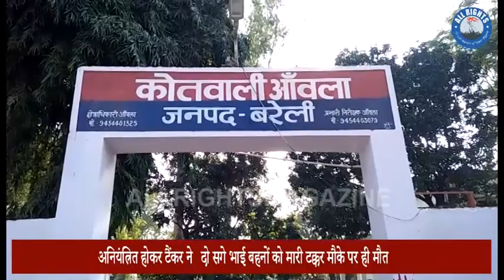Bareilly news : अनियंत्रित होकर टैंकर ने दो सगे भाई बहनों को मारी टक्कर मौके पर ही मौत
रामनगला , आंवला भमोरा मार्ग पर अनियंत्रित होकर टैंकर ने मारी टक्कर मौके पर ही दो सगे भाई बहनों की मौके पर ही  मौत  परिवार में मचा कोहराम  ग्रामीणों ने शव सड़क पर रखकर लगाया घंटो जाम  सड़क के किनारे से निकल रहे थे दोनों भाई बहने   घटना के आधे घंटे बाद पहुंची सूचना पर पुलिस  सीओ,  कोतवाल, हलका इंचार्ज ,घटनास्थल पर पहुंचे और ग्रामीणों को समझा-बुझाकर जाम खुलवाया दोनो  भाई बहनों के शव को कब्जे में लेकर   पोस्टमार्टम के लिए भेज दिया  और टैंकर को भमोरा   पुलिस ने पकड़ लिया
    गांव पथरा के मुनीश पत्नी उर्मिला ने बताया कि  उनके दोनों बच्चे दक्ष (2) वर्षीय और प्रांसी (10) वर्षीय  सड़क के किनारे से होकर निकल रहे थे तभी सुबह 10 बजे आंवला की ओर से तेज गती से आ रहा एक अनियंत्रित होकर टैंकर ने उनके दोनो भाई बहनों को टक्कर मार दी  और टैंकर को ग्रामीणों ने पकड़ने की कोशिश की परंतु बह  और तेज गति से भमोरा की और चला गया  फिर भमोरा पुलिस को सूचना दी गई  तो फिर पुलिस ने मौके पर पहुंचकर टैंकर को पकड़ लिया और ग्रामीणों ने दोनों सगे भाई बहनों के शव को सड़क पर रखकर घंटो जाम लगा दिया और जाम कई किलोमीटर तक लग गया जिससे आवागमन कई घंटों तक बाधित रहा कड़ी मशक्कत के बाद पुलिस ने घंटों बाद जाम को खुलवाया